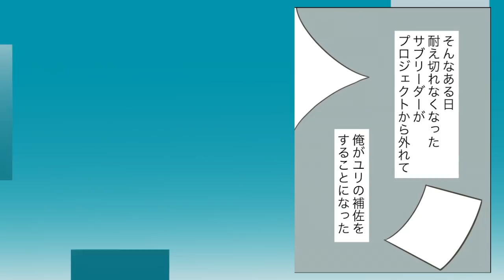【馴れ初め】「ねえ、昨夜の責任、ちゃんと取ってよね…」会議室に呼び出され、突然言われた俺は…【漫画】